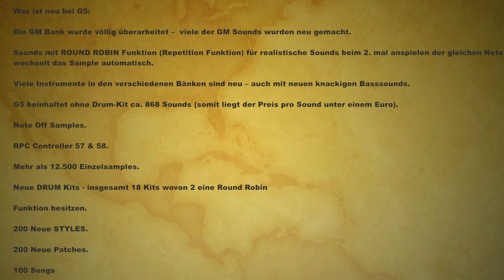Limex G5 Soundmodul Schwarzer Sand von Santa Cruz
Style: Stimmungsbeat 1
Patch: Nocki für G5 Sie hören hier nur Samples keine Mikrofonen, Round Robin: Ebass ,Steelgitarre,Saxophone, Trompete, Padsound, Gitarre, Brass und Manuel Roundrobin Drums, FP1 Fußpedal, LX 120a Lautsprecher, Aktiv und Passiv